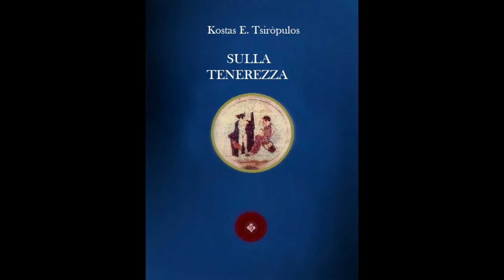Letteratura greca, Kostas E. Tsiròpulos, SULLA TENEREZZA . Lirica greca. .- Kaleidoscope -.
Kostas E. Tsiròpulos, SULLA TENEREZZA. Letteratura greca.
Voce: R.R.C.
Italiano. Parte II – finale, (Pag N°. 15 - 40).

Autore: Kostas E. Tsiròpulos
Traduttore: M. Giachetti
Hellenismòs
Servitium editrice 1996

.- Kaleidoscope -.